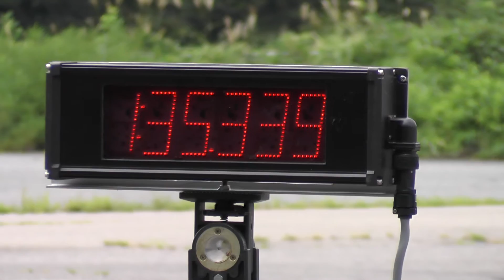2016_08-27 新潟練 CBR600RR 1